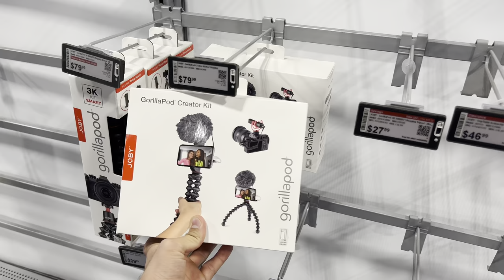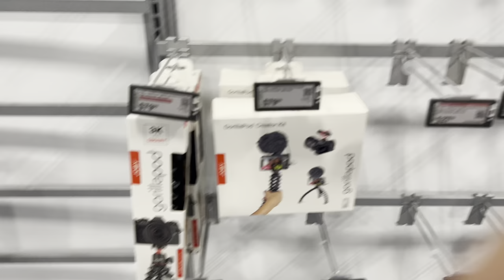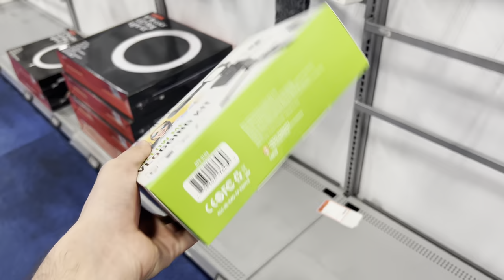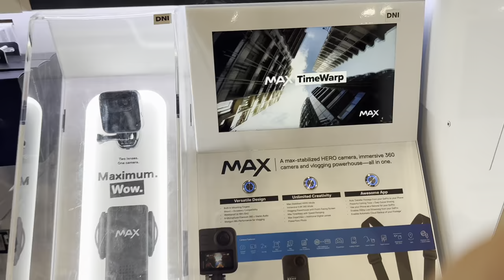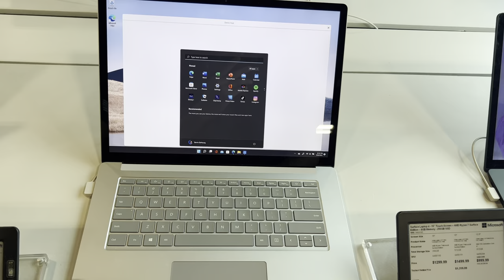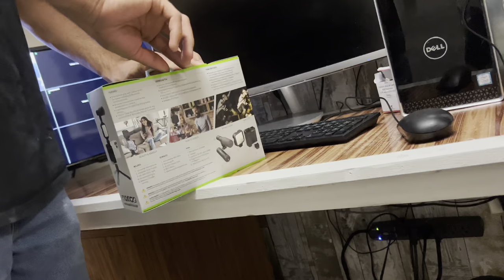Laya new 🥳 laptop 💻 tah tripod videos layi || Vlog #6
Support || like || Comment || Share